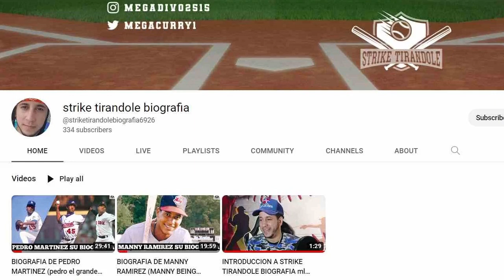ESTA FUE LA REACCION DE XANDER BOGAERTS TRAS ENTERARSE DE LA FIRMA DE RAFAEL DEVERS CON BOSTON